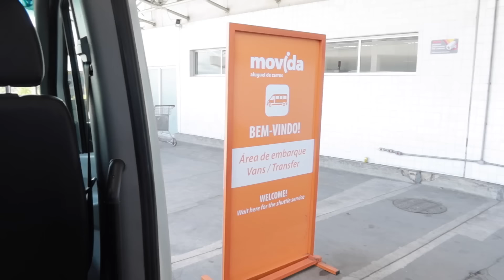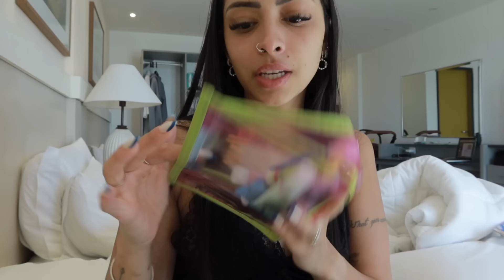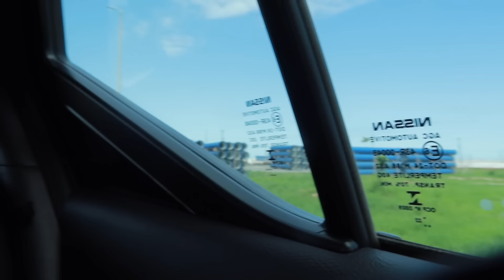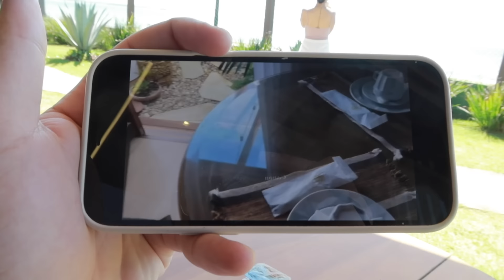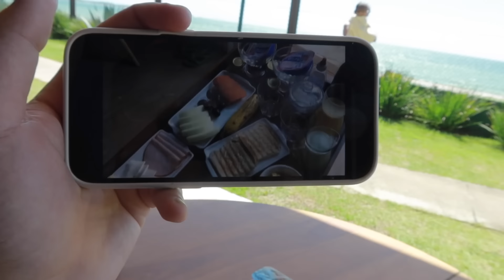VLOG DA VIAGEM: RIO DAS OSTRAS, VIAGEM DE AVIÃO COM BABY E BÚZIOS - RJ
👉 IMPORTANTE- Agora o kit tudinho vem com 9 produtos + necessaire. Com o cupom: MIMONICOLE ganha a faixinha de cabelo (ate dia 25/12)!

Amazon Prime

Cupom 1º compra= NICO15

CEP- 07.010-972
♡ ME SEGUE NAS REDES:
Tik-Tok-  @nicoleprazeresofc
Spotify- Nicole Santos Prazeres